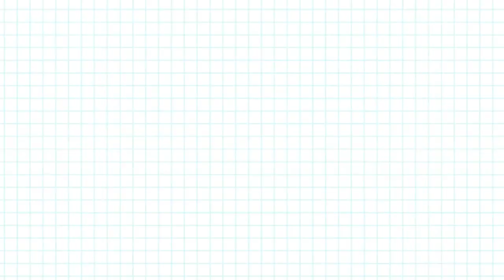Unboxing da Bia Box 29: Edição Boho 🤎 + SPOILER!!!! | Bia Winston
Oieee, bora ver o unboxing completo dessa caixa maravilhosa e que esgotou super rápido, essa é a Bia Box edição Boho e foi com itens super lindos para vocês!!! ❤️

Essa caixa é do nosso maior plano de assinatura, a Bia Box Supreme 🥰

HOJE dia 29/11 é a sua última chance para garantir a Bia Box 30 By Molin, são as últimas vagas e esses spoilers estão sensacionais né?? 🙈